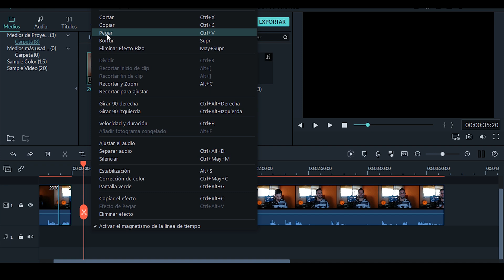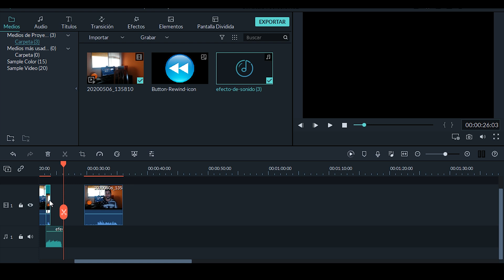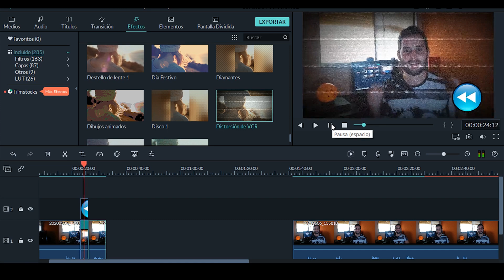como HACER efecto REBOBINADO en FILMORA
Tutorial de como hacer el efecto rebobinado con el programa de edición filmora, te enseño hacerlo de una manera muy sencilla y rápida.